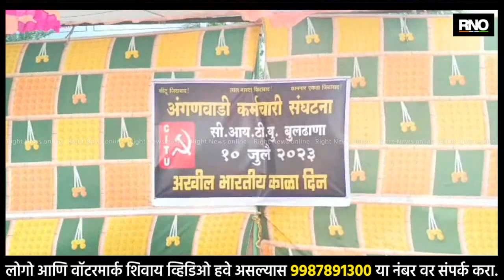BULDHANA | अंगणवाडी सेविकांचे जिल्हा परिषदे समोर धरणे आंदोलन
अंगणवाडी सेविका व मदतनीस यांच्या अनेक मागण्या शासन स्तरावर प्रलंबित आहेत. गेली पाच वर्षे केंद्र सरकारने अंगणवाडी कर्मचाऱ्यांच्या मानधनात कुठलीच वाढ केलेली नाही. विकासाच्या पोकळ गप्पा मारणाऱ्या या केंद्र सरकारने देशातील लाखो अंगणवाडी सेविकांच्या न्याय मागण्यांकडे दुर्लक्ष करून त्यांना एक प्रकारे वाऱ्यावर सोडून देण्याचे काम केले आहे. दरवर्षी अंगणवाडी कर्मचारी संघटना 10 जुलै रोजी काळ दिवस म्हणून साजरा करतो, त्या अनुषंगाने आज बुलढाणा जिल्हा परिषदे समोर निषेध आंदोलन करण्यात आले. यावेळी आंदोलनात सहभागी अंगणवाडी सेविका व मदतनीस यांनी शासनाच्या विरोधात घोषणाबाजी केली. तसेच सिटूचे बुलढाणा जिल्हा अध्यक्ष कॉम्रेड पंजाबराव गायकवाड यांच्या नेतृत्वात प्रशासनाला निवेदन सादर करण्यात आले. या आंदोलनात बुलढाणा जिल्ह्यातील अंगणवाडी कर्मचारी मोठ्या संख्येत उपस्थित होते.

BYTE - प्रतिभा वक्ते, जिल्हा सचिव सिटू
BYTE - कॉम्रेड पंजाबराव गायकवाड, जिल्हाध्यक्ष सिटू